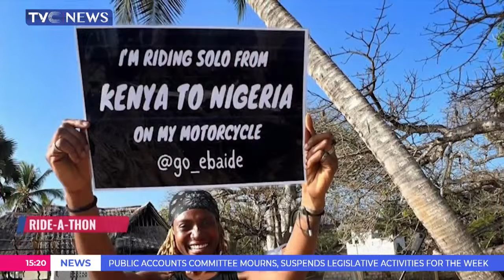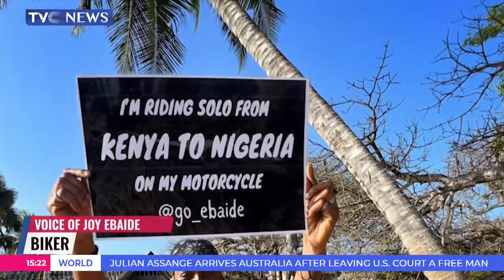Ride-A-Thon: Singer Joy Ebaide Is Currently In Yaoundé, Cameroon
A  Nigerian singer and biker, Ebaide Joy  who is on a solo ride from Kenya to Lagos, has arrived in Cameroon.

She relocated to Kenya few years ago and has received lots of attentions online for her creativity and enthusiasm.

Ebaide is from Edo state, she decided to fulfill her fantasy by embarking on a solo ride.
This will mark the first leg of her many travels, as she intends to pursue another experience that will commence from Nigeria to Morocco.

She began the 3 months journey on the 10th of March, travelling through Kenya, Uganda, Rwanda, Tanzania, Zambia, Namibia, Angola, Congo and is currently in Yaoundé, Cameroon.